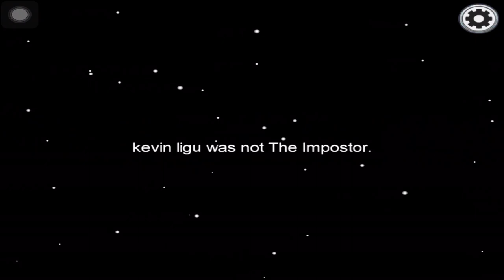Among Us - Gameplay Walkthrough Part 18 - (iOS, Android)